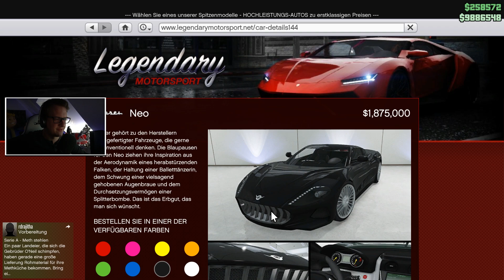GTA ONLINE - Neues Auto Vysser Neo Tuning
► GTA 5 selbst spielen